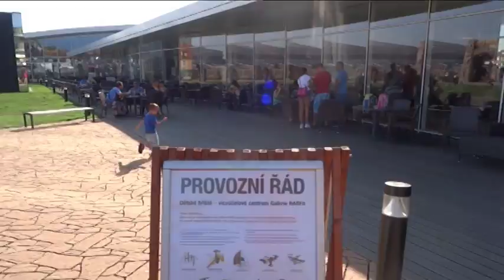Prague 2016, Praha, Where go in Prague with kids,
Prague 2016, Praha, Where go in Prague with kids, Obchodny dom  Harfa,